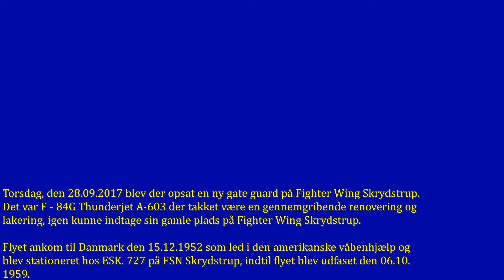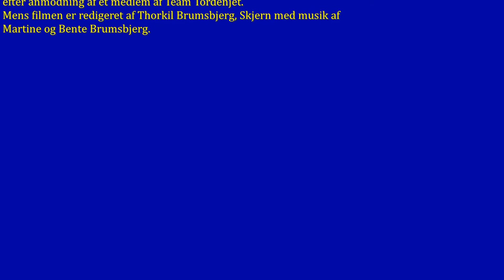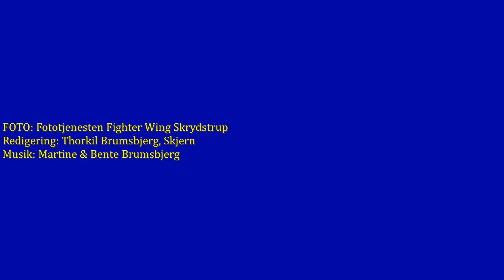Opsætning Af Gate Guard - F - 84G Thunderjet A-603, Fighter Wing Skrydstrup, 28.09.2017-03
Filmen er identisk med 2 andre film, der i forvejen ligger her på You Tube. Filmens indhold består af billeder, der er fotograferet af Fototjenesten på FSN Skrydstrup.